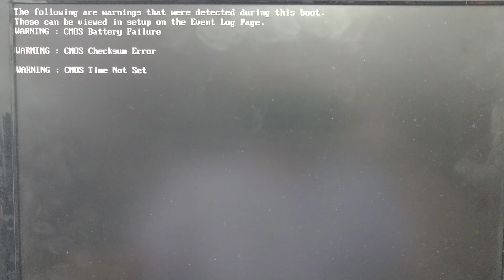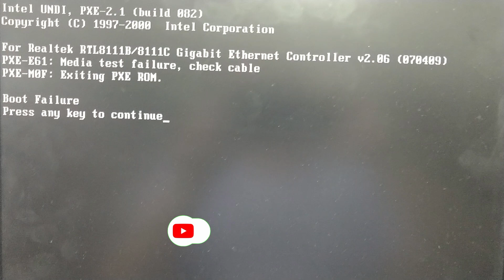Como Consertar Placa mãe Corrompida - Placa de Vídeo DG31 PR e Outras em Minutos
Não perca mais tempo e dinheiro! Aprenda agora a resolver o problema de vídeo na sua placa mãe DG31 PR e em qualquer outra com esta dica infalível de manutenção de computador!
Neste vídeo quero te ajudar a resolver um problema que pode acontecer em qualquer placa mãe: Liga o cooler mas não aparece imagem.
A solução para esse caso que apresentamos foi a regravação do chip de  BIOS, retiramos o arquivo hexadecimal de outra placa idêntica  e funcionando e inserimos na placa com defeito. Veja o resultado.
✅Dica importante:
Caso não encontre o arquivo da BIOS dessa placa que utilizamos no vídeo, eu disponibilizo através do link abaixo no valor de R$10,00 (100% seguro).
⚠ Obs.: Após o pagamento vc será redirecionado para uma pasta do Google Drive para baixar o arquivo.